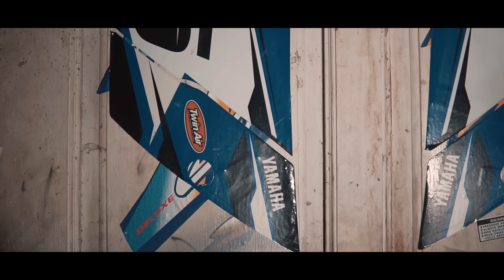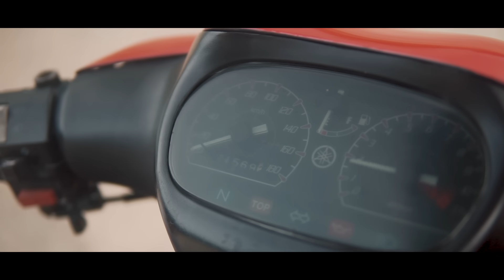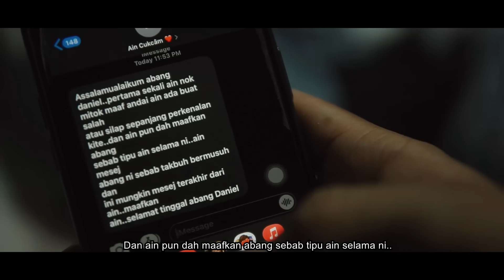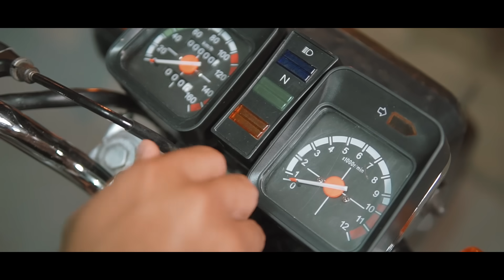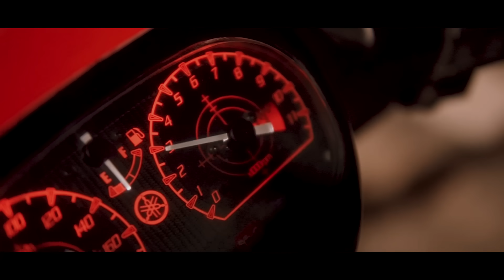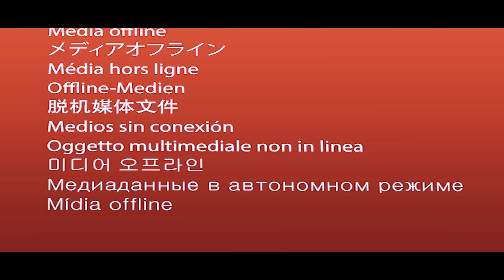Rempit - Full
Selamat hari raya gais ✨🤟🏻